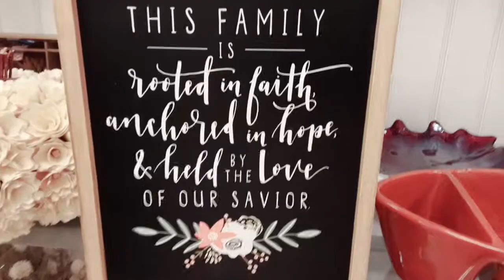marshalls & the home depot halloween 2021